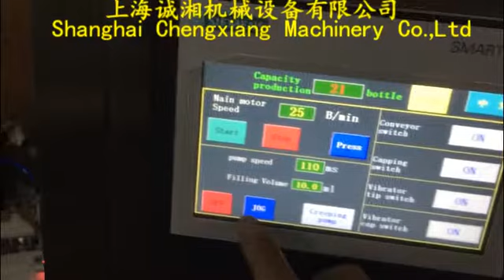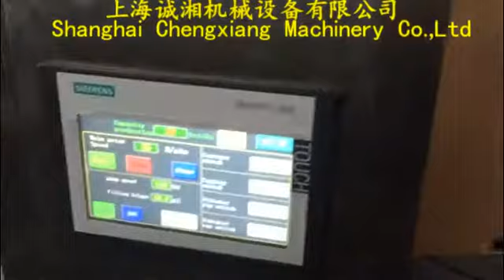10ml eye drop filling machine,filling capping machine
Model: 10ml eye drop filling machine,filling capping machine

Annie
Saleslady
Skype:cn.chengxiang
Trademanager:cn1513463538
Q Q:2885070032